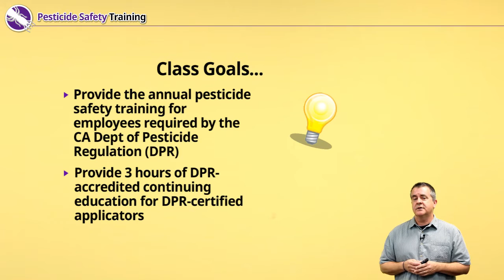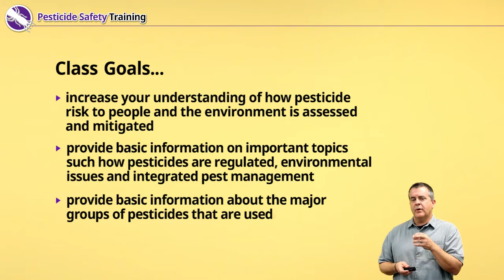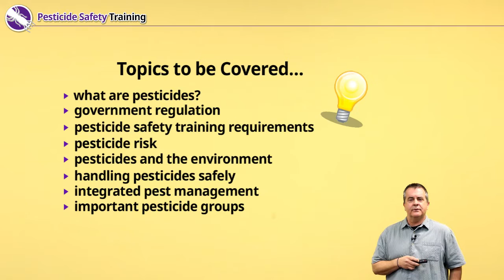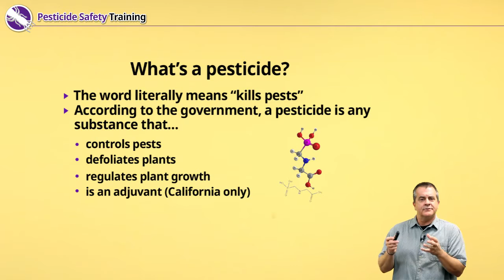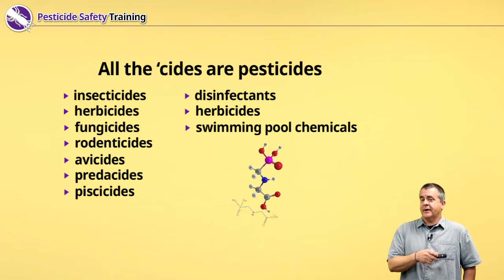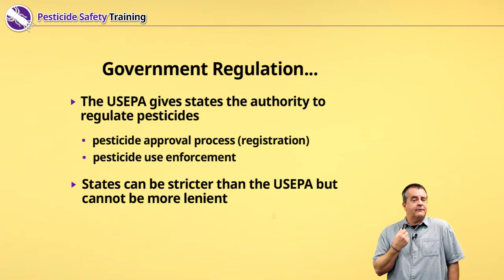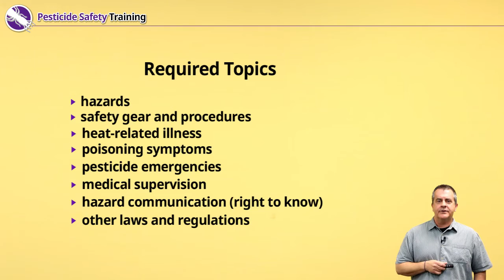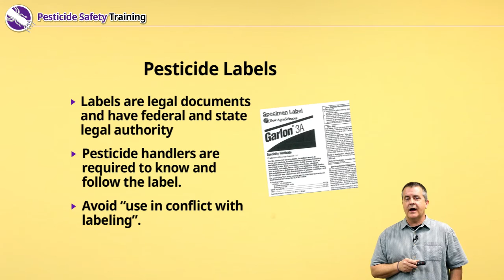pesticide safety training topic1